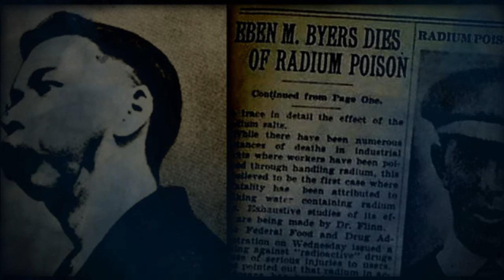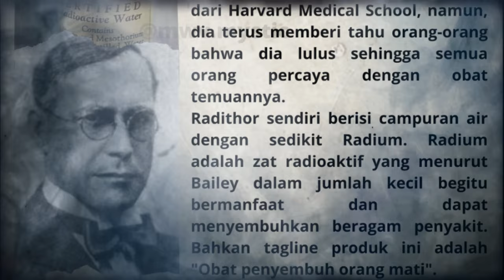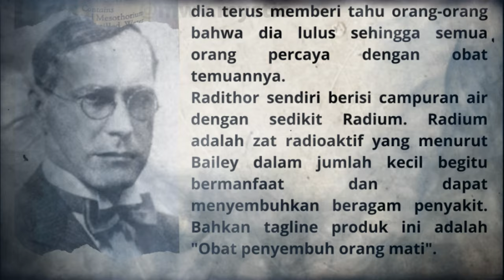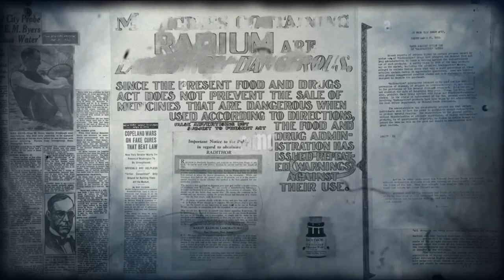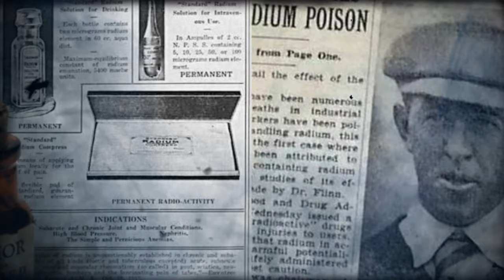🥶 Fotos con Historias muy [ PERTURBADORAS ] | EPISDIO 1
📸 ¡Bienvenido a nuestro canal de Fotos con Historias muy perturbadoras!

¿Te atreves a adentrarte en el mundo de las imágenes más inquietantes y las historias más escalofriantes que puedas imaginar? En este canal, exploraremos fotografías que desafían los límites de lo normal y te contaré las historias detrás de ellas que te pondrán los pelos de punta.

💡 En cada episodio, desentrañaremos el misterio detrás de estas fotos intrigantes y analizaremos lo que las hace tan perturbadoras. Desde eventos paranormales hasta momentos impactantes capturados en cámara, estamos aquí para mantenerte al borde de tu asiento.

👻 Prepárate para sumergirte en un mundo donde lo inexplicable se encuentra con lo visualmente asombroso. Si eres amante de lo macabro y lo enigmático, este es el lugar perfecto para ti.

Gracias por unirte a nuestra comunidad y ser parte de esta aventura inquietante. ¡Esperamos que disfrutes de nuestro contenido escalofriante!

ya viste estas Fotos con Historias muy PERTURBADORAS?
fotos_con_historias_perturbadoras_eben_byers

Psicoanálisis:
Un análisis psicoanalítico de la historia de Eben Byers revela una serie de elementos y dinámicas psicológicas interesantes. Aquí hay algunas consideraciones clave desde una perspectiva psicoanalítica:

1. La Búsqueda de Significado y Satisfacción Personal:
2. La Obsesión y la Adicción
3. El Deterioro Físico y Emocional
4. La Desesperación y la Búsqueda de Remedios
5. El Impacto en la Identidad

El psicoanálisis de la historia de Eben Byers revela una búsqueda de significado y satisfacción personal, evidenciada por su obsesión y adicción a Radithor, un intento de llenar un vacío emocional. Su deterioro físico y emocional se interpreta como una manifestación de un conflicto interno profundo, y su búsqueda desesperada de remedios refleja su lucha contra la aceptación de su situación. La transformación física drástica impacta en su identidad, lo que subraya cómo los conflictos psicológicos pueden manifestarse en momentos de adversidad.